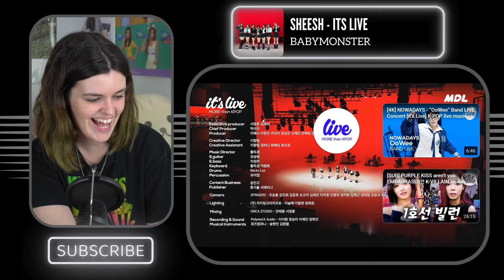Effy watches BABYMONSTER - 'SHEESH' [IT'S LIVE] PERFORMANCE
THE VOCALS!